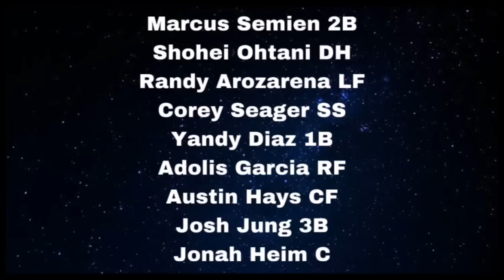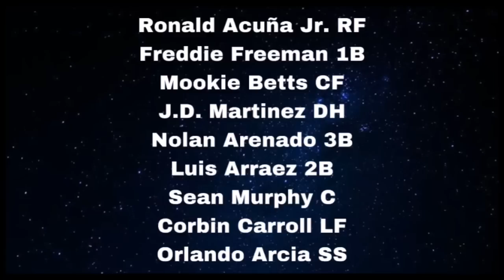Juego de Estrellas MLB 2023| Previo, Pronósticos y Alineaciones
Hola amigos y Bienvenidos a un nuevo vídeo hablando del béisbol de las grandes ligas, en esta ocasión vamos a hablar del Clásico de Media Temporada con el Juego de Estrellas 2023 que se llevará a cabo en la ciudad de Seattle. En esta ocasión hablaremos sobre el previo de este esperado encuentro además de hablar de las alineaciones, los abridores para el partido y toda la información que necesitas para ver este esperado encuentro y por supuesto hablamos del pronóstico del partido. Espero les guste el vídeo y nos vemos en la siguiente ocasión.